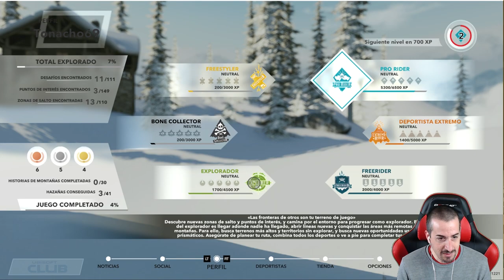MI NUEVO PC ULTRAJORE NOSCOPE 100% REAL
Muchísimas gracias a los pataliebres de profesional review por montar el PC!!!

El Correo del Lebrel - Escríbeme una carta o mándame tu dibujo!
Tonacho Fonty
Apartado de correos 8
50180 Utebo (Zaragoza)
España

Descripción del video:
El Pack de Mods que uso en la Serie Una de mods es el de Direwolf20, lo podreis encontrar en el lanzador de Feed The Beast

Caja: CORSAIR GRAPHITE 780T
Refrigeración líquida: CORSAIR H110
PROCESADOR: Intel i7 4790k
RAM: CORSAIR VENGEANCE DDR3 1866
PLACA: GIGABYTE Z97X-UD5H
SSD: CORSAIR NEUTRON 240GB
SSD2: SAMSUNG 500GB
FUENTE: CORSAIR 1000W MODULAR
Portátil: GIGABYTE P35W V3